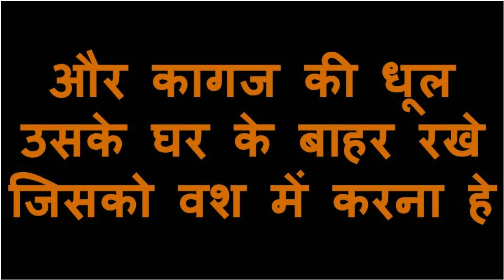कुछ ही पल में बिना मंत्र कुछ ऐसा होगा जो अपने कभी सोचा नहीं था